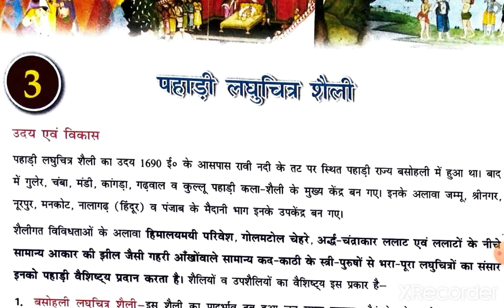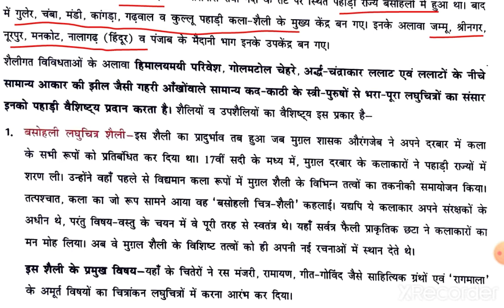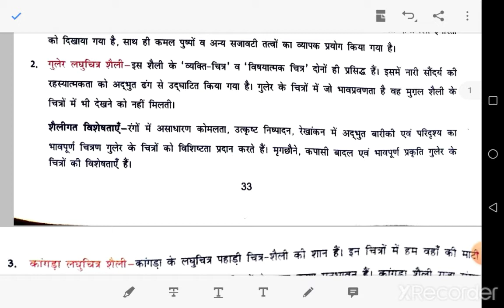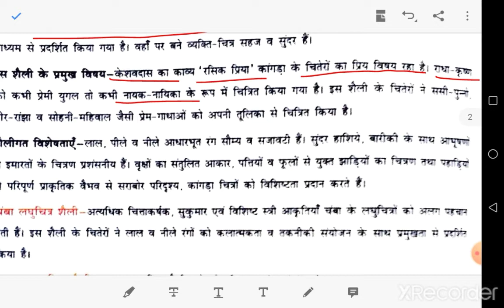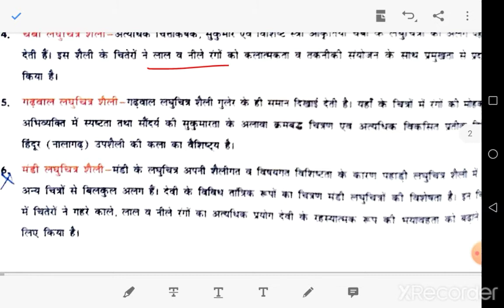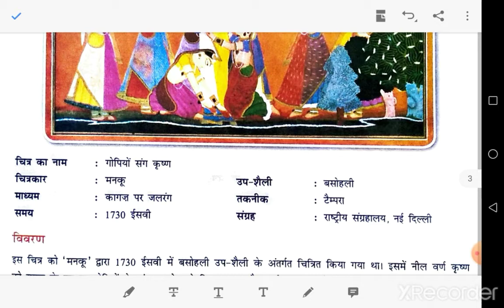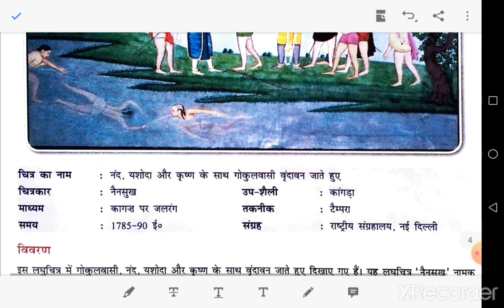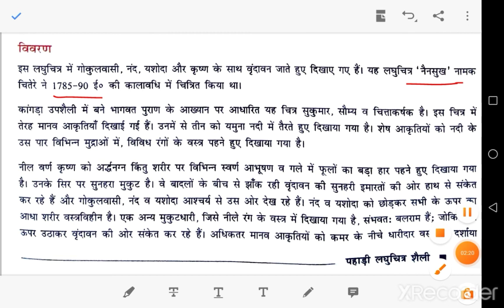पहाड़ी लघुचित्र शैली chapter-03 CLASS-12 Important description before BOARD EXAM TERM-IST only 13mins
BOARDEXAMTERM-IST
CLASS12BOARDEXAMTERM-ISTPAINTING
PAINTINGEXAMTERM-ISTCBSEBOARD
Complete all questions based on pahari kala for class 12 CBSE BOARD. important to 12th class student which will participate in board exam held at 27/DEC/2021 TERM-IST. Only 13 mins video and complete all chapter important questions and paintings based on पहाड़ी कला.

MAY THIS VIDEO WILL VERY USEFULL TO ALL WHOSE WATCHED